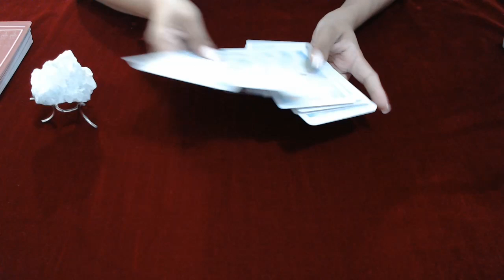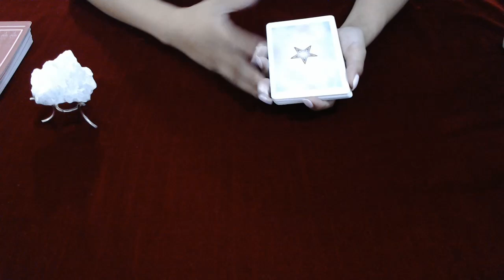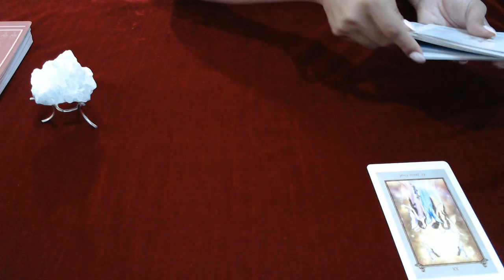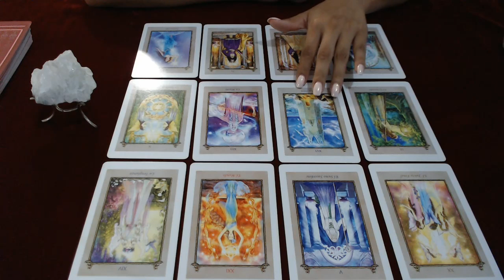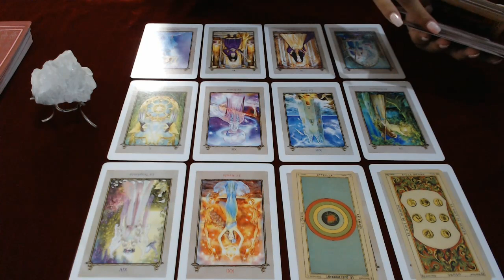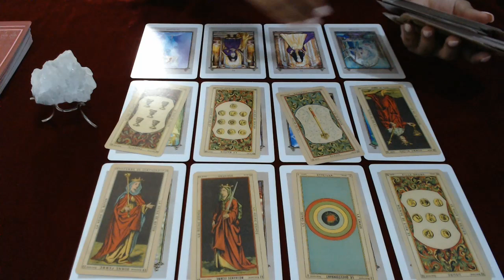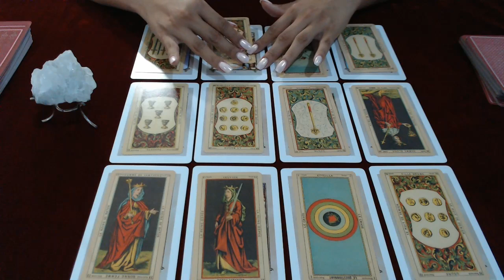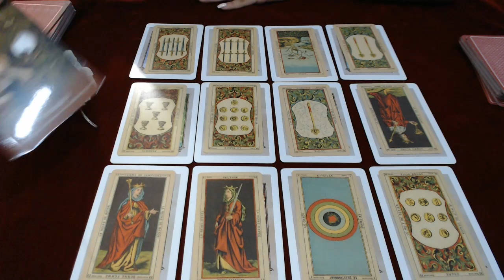♍ VIRGO ♍ Horoscopo de Julio ♍ Tarot